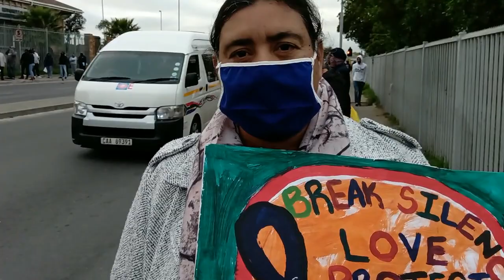“Children are abused by family members”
Safeline director Rochelle Philander says many of the calls received to their child abuse line is incest- which means the abuse has taken place at the hand of a family member. With growing numbers of Gender Based Violence, Philander has also urged residents to speak out if abuse is taking place and be strong for those who are not able to speak out. Video Samantha Lee-Jacobs